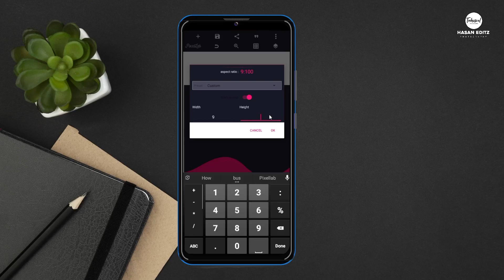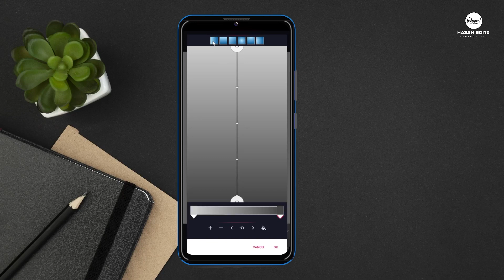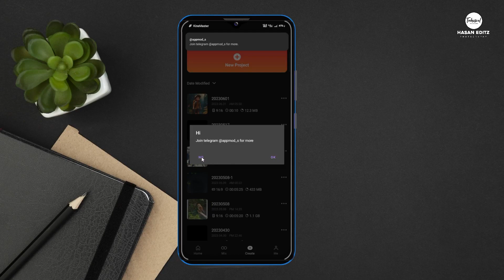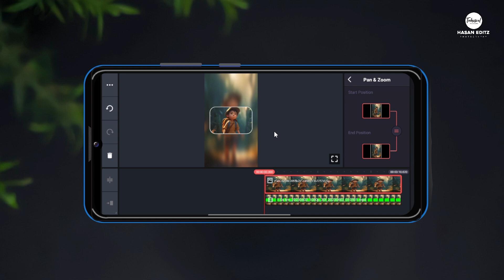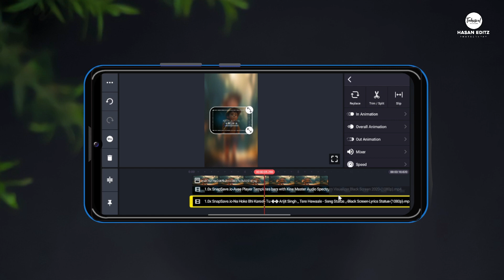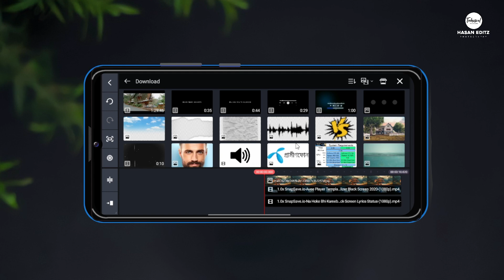Instagram Viral Reels Editing || Black Screen Video editing || Audio Song Status video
আসসালামু আলাইকুম

Hello Friends Welcome Back To My new Video

আমাদের টেলিগ্রাম

সব কিছু এখানে🔰

All Material

WhatsApp Number